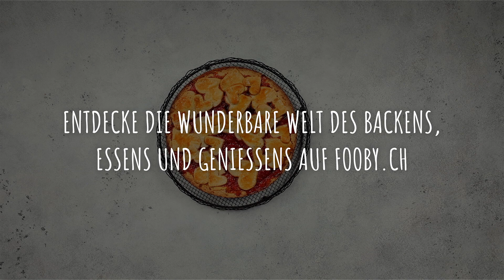Rezept: Herzen-Linzertorte | FOOBY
Eine Linzertorte, die wortwörtlich von Herzen kommt! Überrasche deine Liebsten zum Geburtstag oder Muttertag mit dieser frühlingshaften Linzertorte – ein Klassiker im neuen Kleid, das lieben wir doch alle!